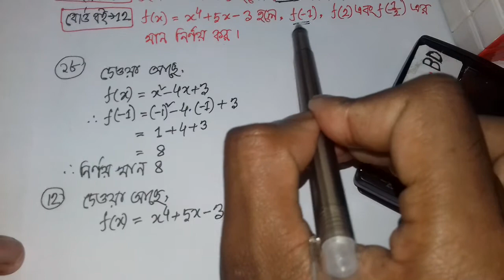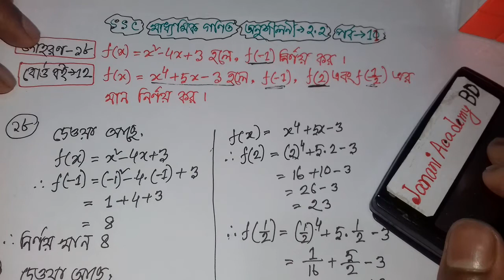2.2 chapter SSC General Math | অধ্যায় ২.২ সাধারণ গণিত | 2.2 SSC Set and Function | পর্ব 11